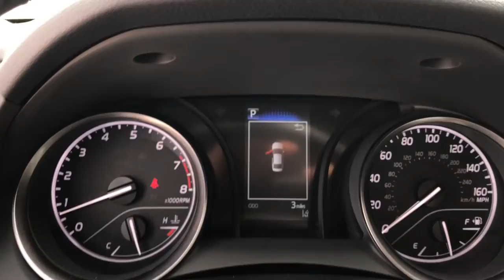2022 Toyota Camry Fort Lauderdale, Coconut Creek, Hollywood, Tamarac, Coral Springs, FL N628978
2022 Toyota Camry SE - Stock#: N628978 - VIN#: 4T1G11AK4NU628978

Lipton Toyota
1700 W Oakland Park Blvd

Wheels: 8.0J x 18 Black Machined-Finish Alloy,Front Bucket Seats,Fabric Seat Trim w/Sport SofTex,Radio: AM/FM Audio System,4-Wheel Disc Brakes,6 Speakers,Air Conditioning,Electronic Stability Control,Front Center Armrest,Spoiler,Tachometer,ABS brakes,Alloy wheels,Automatic temperature control,Brake assist,Bumpers: body-color,Delay-off headlights,Driver door bin,Driver vanity mirror,Dual front impact airbags,Dual front side impact airbags,Four wheel independent suspension,Front anti-roll bar,Front dual zone A/C,Front reading lights,Fully automatic headlights,Heated door mirrors,Illuminated entry,Knee airbag,Low tire pressure warning,Occupant sensing airbag,Outside temperature display,Overhead airbag,Overhead console,Panic alarm,Passenger door bin,Passenger vanity mirror,Power door mirrors,Power driver seat,Power steering,Power windows,Radio data system,Rear anti-roll bar,Rear reading lights,Rear seat center armrest,Rear side impact airbag,Rear window defroster,Remote keyless entry,Security system,Speed control,Speed-sensing steering,Split folding rear seat,Steering wheel mounted audio controls,Telescoping steering wheel,Tilt steering wheel,Traction control,Trip computer,Turn signal indicator mirrors,Variably intermittent wipers,AM/FM radio: SiriusXM,Exterior Parking Camera Rear,Auto High-beam Headlights,Emergency communication system: Safety Connect with 1-year trial,Cargo: trunk